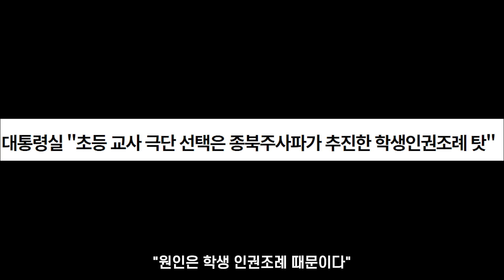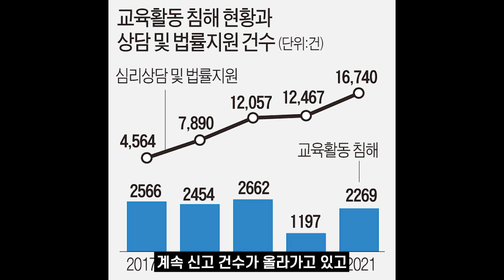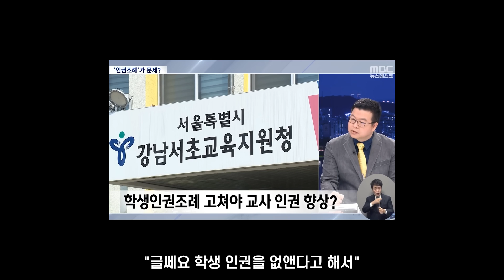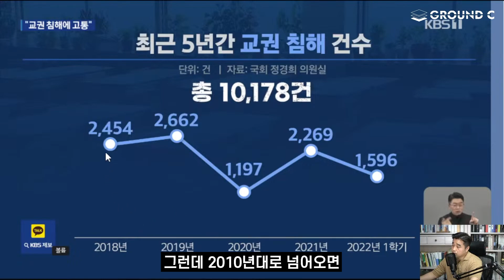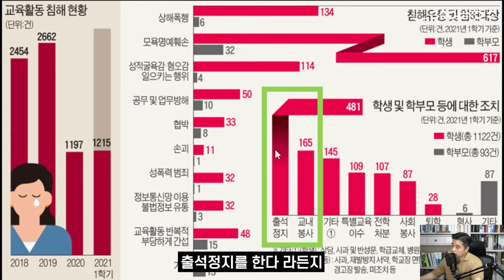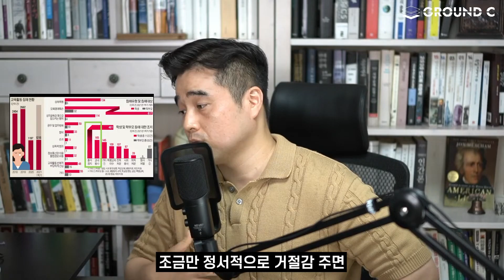교권 파괴의 주범은 누구인가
9모닝뉴스는 매주 월/수/금 아침 9시에 시작합니다 :)

00:00 교권 추락
02:50 좌파 교육감
07:00 교권침해 사례
14:22 억압을 재정립 하자